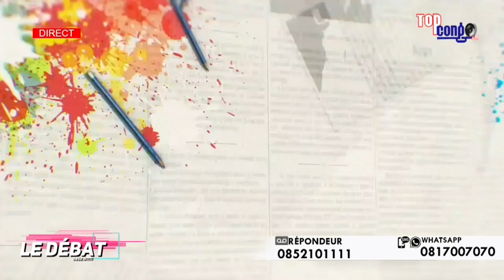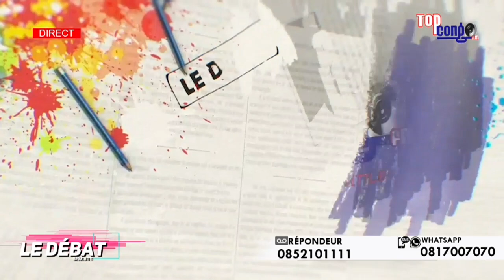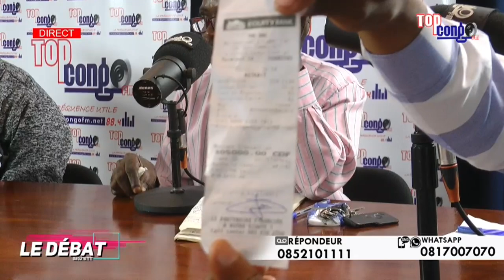LE DÉBAT SPÉCIAL INFIRMIERS EN RDC